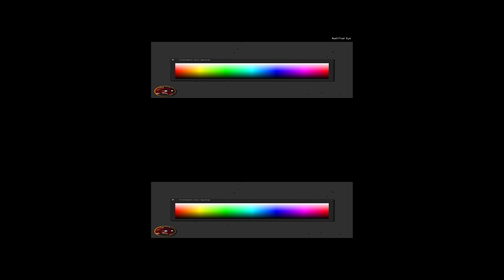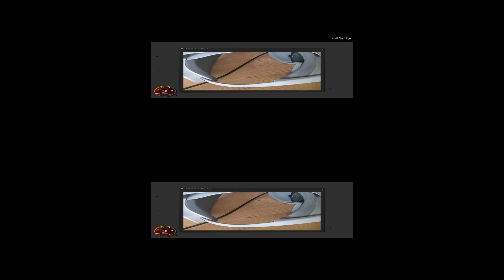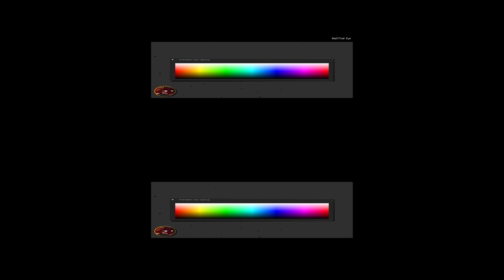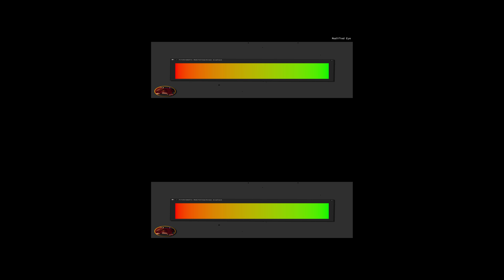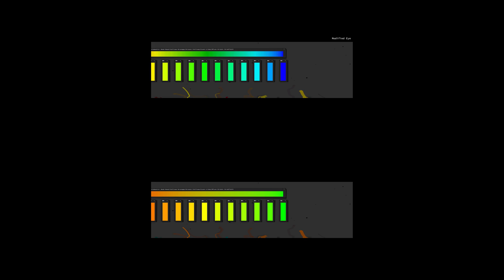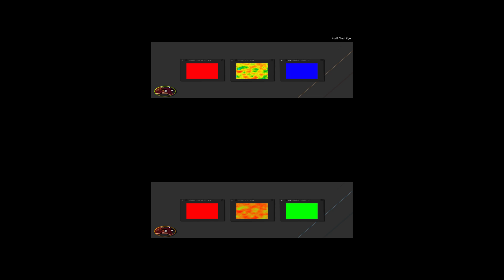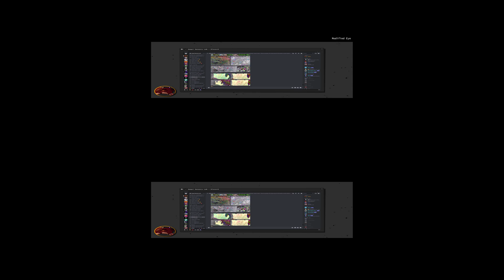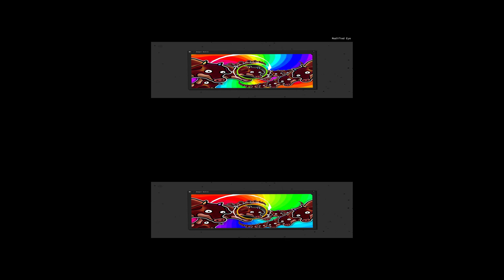How to See More Hues (VR)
📌 Experience for yourself how colors look like if you could see more hues between hues. By implementing impossible color combinations into our color vision, with the help of Virtual Reality and by applying intelligent color multiplying algorithms developed by myself onto the colors we see, we can create never before seen color experiences that can feel like entirely new colors. Watch this video in VR to see for yourself how these hues inside of hues look like!

📌 I am Ooqui! And I will show you how to reshape and enhance your sensory experiences, because it is nothing but our senses that connect us to this world.

📌My name Ooqui is pronounced like this: "Oo" like the "Oo" from "Oogway" and "qui" like "quiet" without the "-et" at the end.

📌 Or write a comment in the comment section of this video. I'll (probably) read and answer it.

📌 Background Music & SFX:

📌 "Asumin's Daring But Naive Attempt To Delve Into What She Realised To Love"

📌 The sound effects are mostly made with Unity and FL Studio.

(The channel "Tesseratact" is run by me. Its music is composed, arranged and produced by myself. Ask me for permission before using it.)

📌 How did I animate/make this video?

📌 I made a custom video editor inside of Unity that simplifies making cool and smooth animations. Unity Recorder is used for recording the animations as a video. FL Studio was used to create the background music. I used my mobile phone to create real-life videos. PhotoScape X (Pro) & FireAlpaca, and also Midjourney and Chat GPT 4 was used to create some of the art. As for the voice you hear, it's a clone of my own voice, generated with Descript's Overdub feature. (Font: Source Code Pro)

📌 Chapters:

00:00 Introduction to Enhanced Color Vision
00:43 Tetrachromacy compared to Trichromacy
02:21 New Colors: Impossible Color Combinations
04:36 Examples of Impossible Color Spectra
07:46 The Effect of Impossible Colors
09:08 Closing Words - Even More Colors
10:40 Principle & Endcard

📌 Sources & Useful Links: (Last access of all links: 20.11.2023)

(more sources and useful links may be added in the future)

As always, you can't trust the words of anyone on the internet. I try my best to provide correct information. If I fail to do so, please correct me in the comments using constructive criticism.